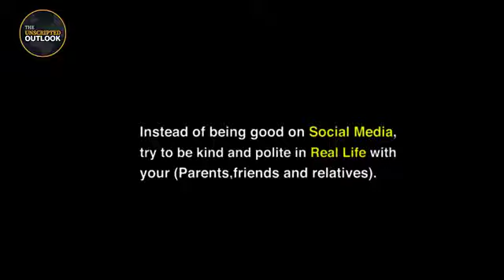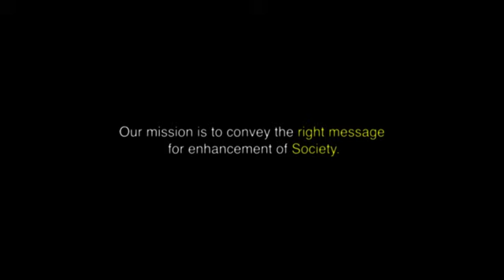Advice of Old people to Younger generation. disappointed | The Unscripted Outlook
Advice of Old people to Younger generation.

We went out in public to know the opinion and experience of people about life. We also asked advice for younger generation. But we got to know that most of the parents are disappointed with their children as they don't consider the suggestions and advices of parents rather they take decisions and  do the things on their own.
So, we convey this message to youngsters that do respect and value your parents, elders etc.